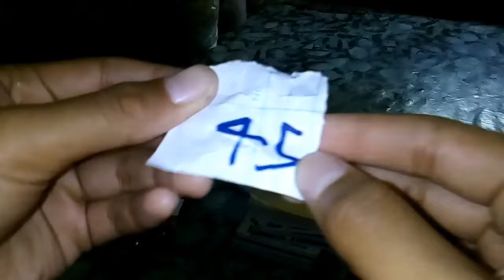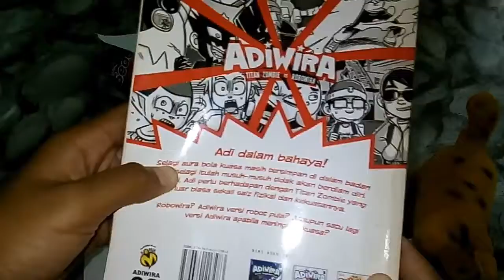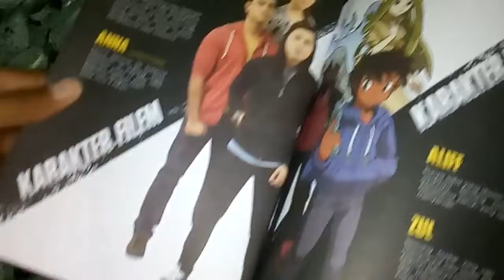Aku dapat komik yg banyak gais !!!!!